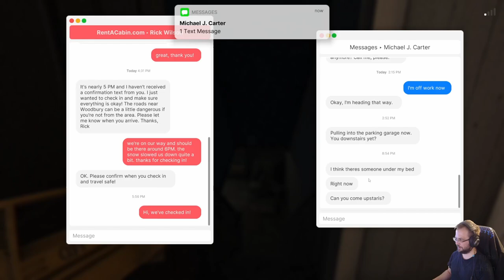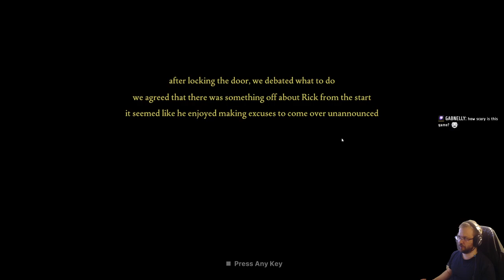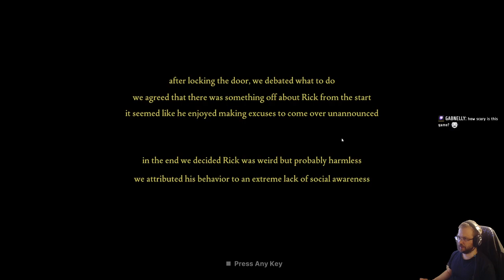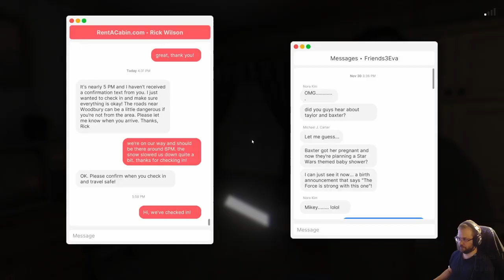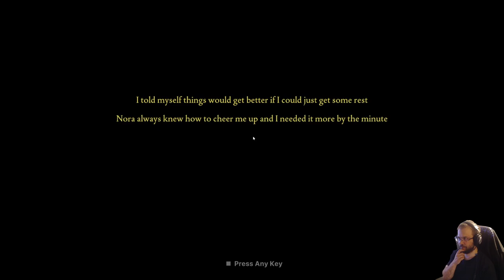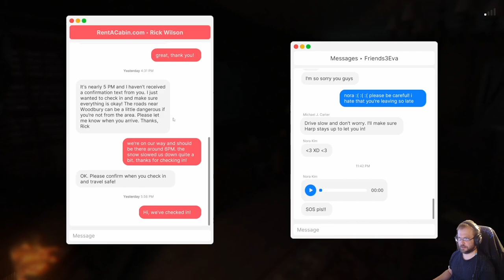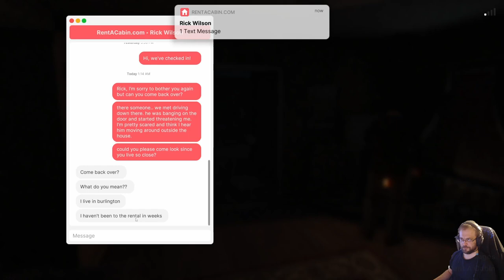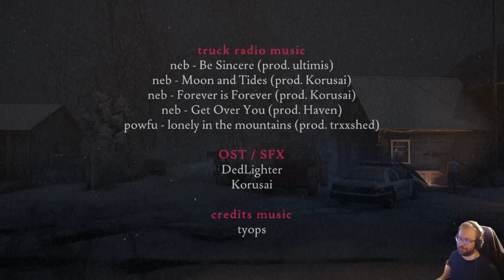Fears to Fathom Woodbury Getaway part 2: Surprising Finds